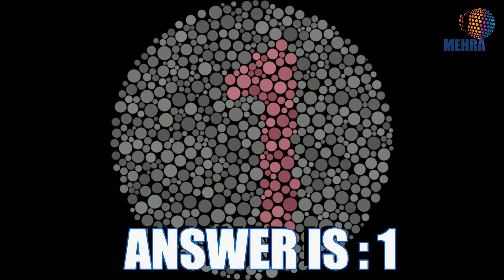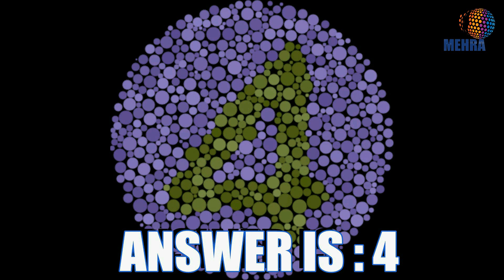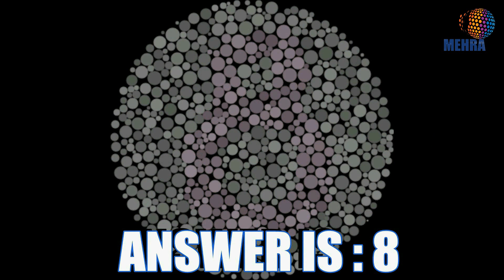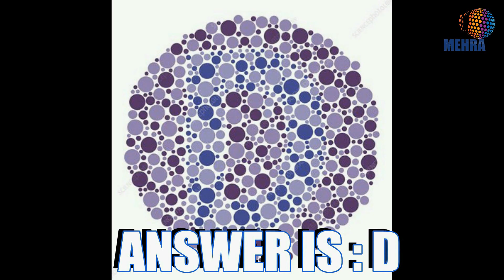DTC Medical | Color Blindness Test | @mehradtc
DTC Medical | Color Blindness Test | MEHRA (DTC)

कही आप कलर ब्लाइंड तो नहीं
अभी चेक करें !